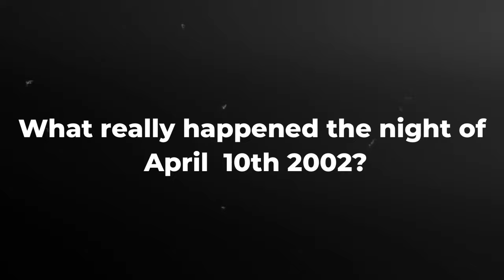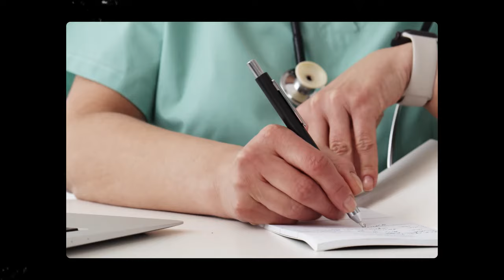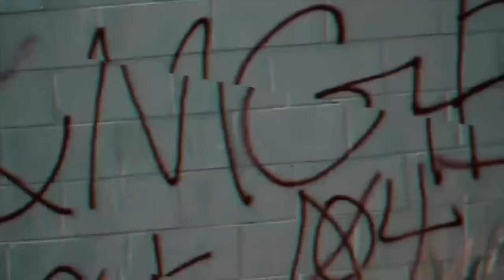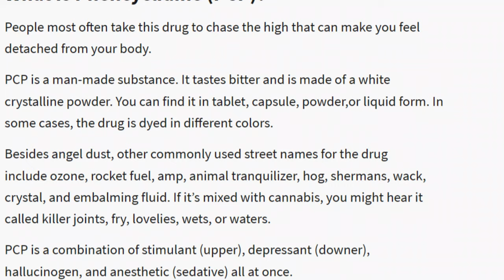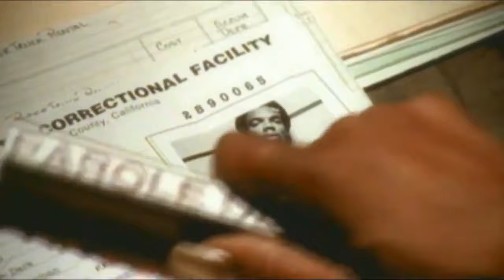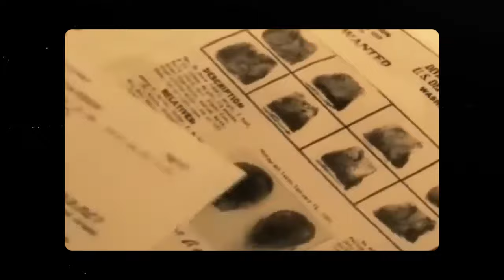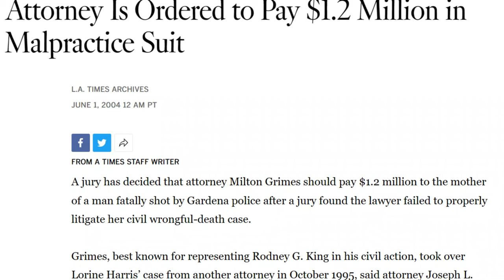The REAL Big Lurch Story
Antron Singleton, widely recognized as Big Lurch, found fame in the rap scene but spiraled into infamy as a convicted murderer and cannibal. Serving a life sentence for the grisly killing of his 21-year-old roommate Tynisha Ysais in April 2002, fueled by the influence of PCP, this documentary takes an unfiltered journey through Big Lurch's formative years, a pivotal car crash, the chilling murder, the gripping trial, and eventual conviction. With a raw and authentic approach, we scrutinize the haunting question of whether Big Lurch was truly guilty. Amidst his music career, Singleton collaborated authentically with Bay Area rap icons like Tupac, Mac Dre, RBL Posse, C-Bo, E-40, and the New Orleans-based Mystikal.

Timecodes
0:00 Intro
1:43 Early Life
2:42 A Name of His Own
5:35 Drugs and Record Deals
10:26 The Half Truth
13:29 Guilty or Not Guilty
18:24 Outro